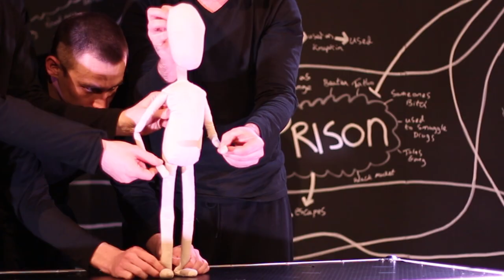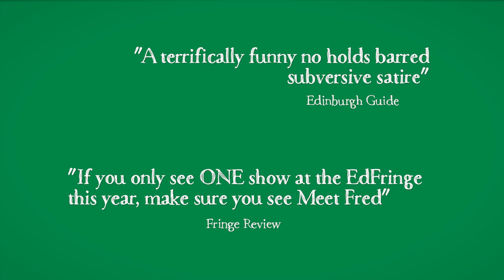Meet Fred - Trailer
Meet Fred. He’s just a regular guy who wants to get on in life. He wants a good job and to settle down with a nice girl. The only problem is that Fred is a Puppet, and that’s where his dependency issues start.

“Sharp, funny and vastly entertaining,” Lyn Gardner, The Guardian